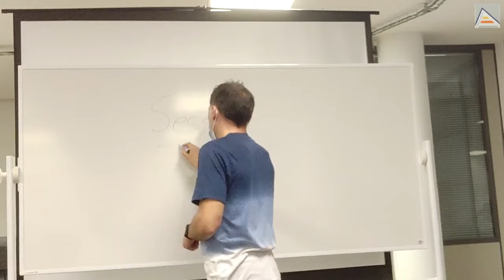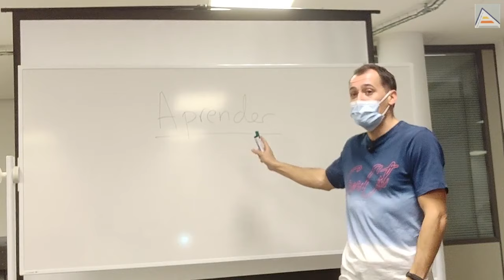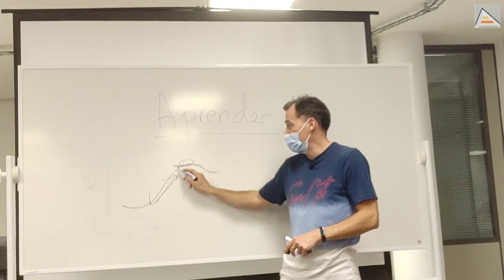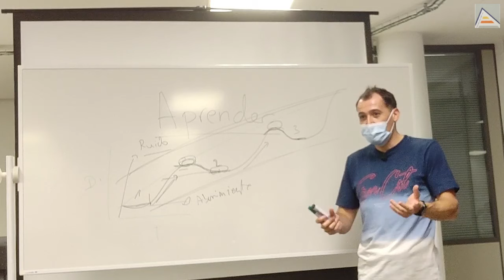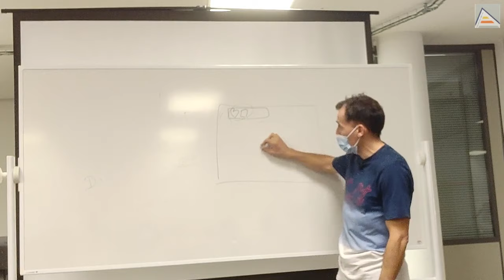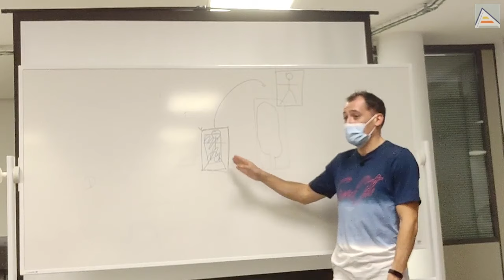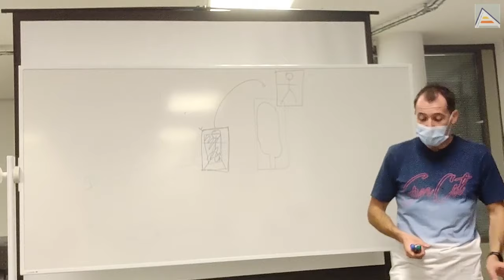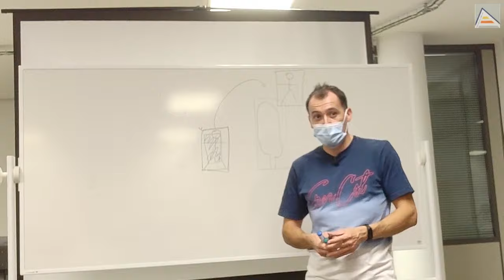Game Design ¿Cómo hacerlo bien? Claves sencillas [10.1]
Sesión especial sobre pautas de Game Design para enfocar y mejorar nuestros juegos. ¿Qué debemos hacer para enganchar al jugador? ¿Cómo planteamos retos? ¿Cómo ajustamos la curva de dificultad? ¿Cómo damos feedback adecuado al jugador para que aprenda a jugar? ¿Cuánto deben durar nuestros niveles y nuestro juego?

Respondemos muchas preguntas y damos pautas concretas para hacer un buen Game Design utilizando reglas sencillas. La base de la mayoría de buenos diseños consiste en utilizar pocos elementos y combinarlos bien. Para esto, aprendemos sobre el canal de flujo y la dificultad, el aprendizaje del jugador, las malas prácticas de diseño, los retos, desafíos y descansos, el feedback visual, las colisiones y las estrategias de descubrimiento.

Mucho contenido y muchos detalles que recomiendo estudiar con detenimiento y tener siempre presentes durante el diseño de nuestros juegos.

Contenidos
00:00 Sesgos cognitivos en Game Design
03:46 Diseña bien tus juegos, ¡menos es más!
07:56 Dosifica la información en tu juego
11:37 El Game Design es enseñar: curvas de dificultad
16:40 Dificultad y canal de flujo en videojuegos
19:13 Presentar retos frecuentes al jugador
20:43 Ejemplo de malas prácticas: gambling
23:56 ¿Dónde está mirando el jugador? Feedback visual para enseñar
29:52 Usa colisiones favorables y mejora la experiencia del jugador
34:32 Haz descansar al jugador cuando pierda una vida
36:28 ¿Cuánto debe durar un nivel? Depende de concentración y entrenamiento
38:09 Tu jugador quiere descubrir cosas nuevas: atrapa su atención
40:42 Estrategia para Level Design coherente y potente
42:02 ¿Cuántos niveles diseño? ¿Cuánto debe durar mi juego?
45:05 Potencia tu Level Design combinando elementos: aprendizaje y desafíos